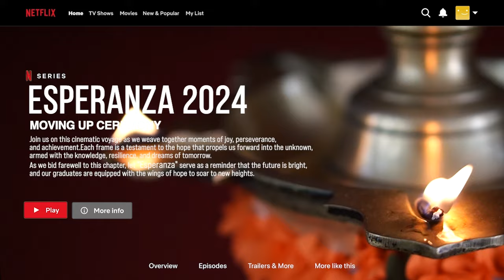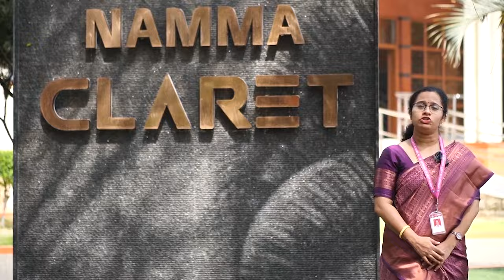ESPERANZA - MOVING UP CEREMONY 2023 - 24 | AC SCHOOL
As you toss your cap, remember: "The best is yet to come." Your journey has just begun; may your future be as bright as your accomplishments today. Cherish the memories, and let your passion be a key to unlock new possibilities. Congratulations, Graduates!